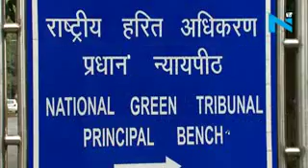Delhi govt 'defers' odd-even, to 'consider' if NGT grants exemptions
The Delhi government has called off the odd-even scheme, which was to be implemented from Monday, after the National Green Tribunal ordered the withdrawal of exemptions under it, informed Transport Minister Kailash Gahlot. The minister said the conditions of NGT that two wheelers and women cannot be exempted make it difficult to implement odd-even as Delhi Government have adequate buses. Delhi government had announced implementation of the odd-even scheme from November 13-17, given the high level of smog in the capital. Schools were also shutdown till Sunday. The decision to call-off the scheme was taken at a meeting chaired by Arvind Kejriwal and attended by ministers, including Gahlot, Gopal Rai and Imran Hussain. Earlier, it was revealed that pollution in Delhi-NCR will hit tourism in the region as November and December as majority of tourists opt for the Golden Triangle tourist circuit - Delhi, Agra and Jaipur.